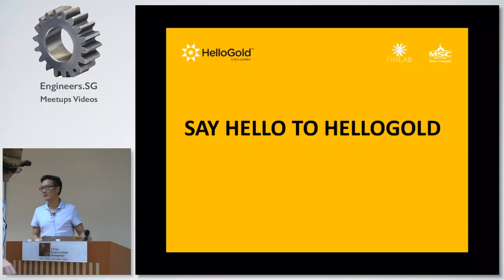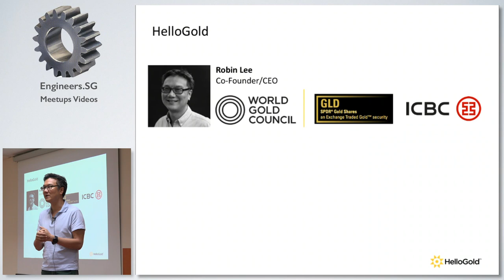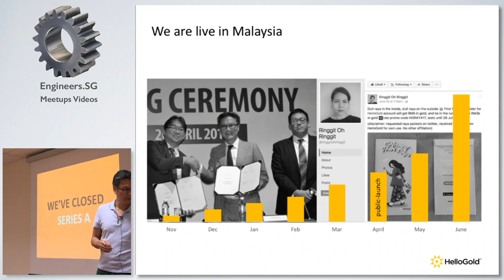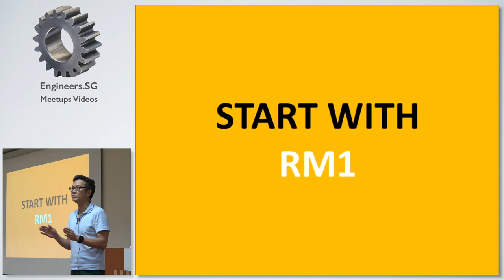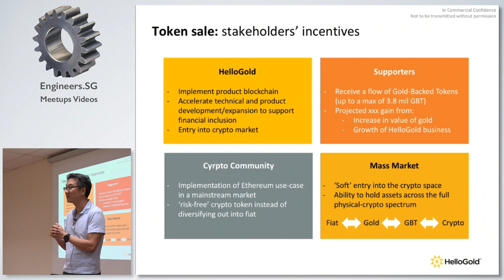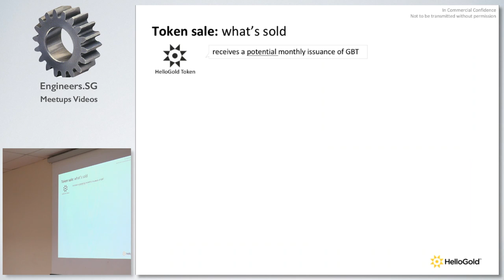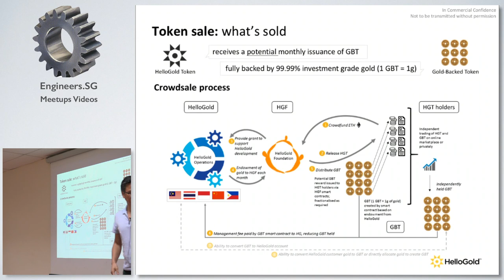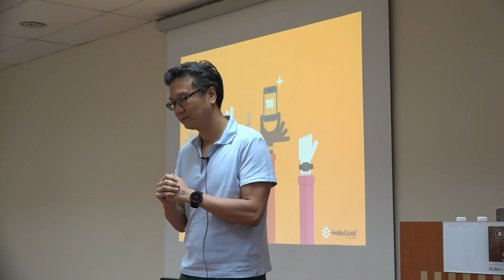HelloGold: How and why we launched gold backed tokens - Asean Blockchain Community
How and Why we launched gold backed tokens to help the underserved and unbanked

Speaker: Robin Lee, CEO of HelloGold